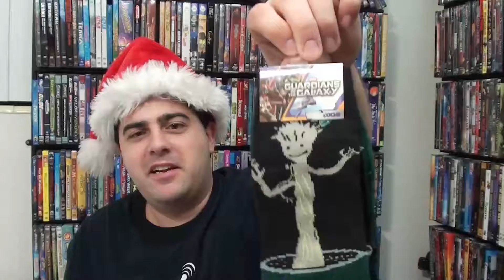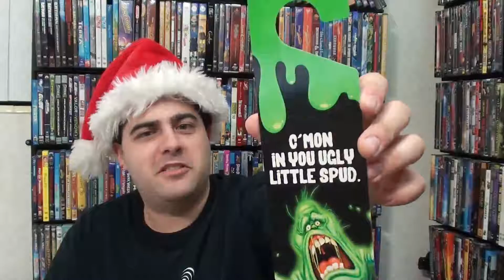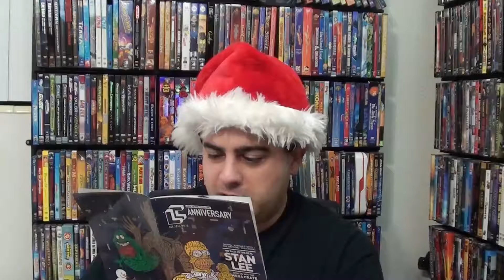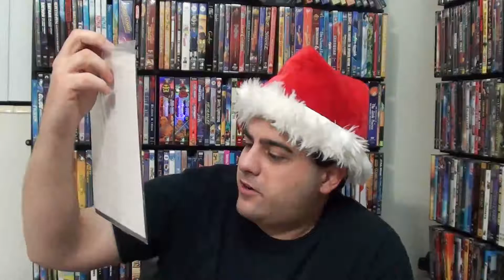December 2014 Loot Crate Unboxing